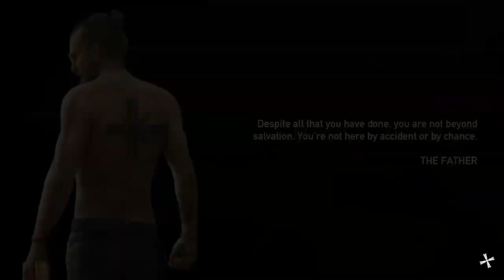Far Cry 5 (day 15)